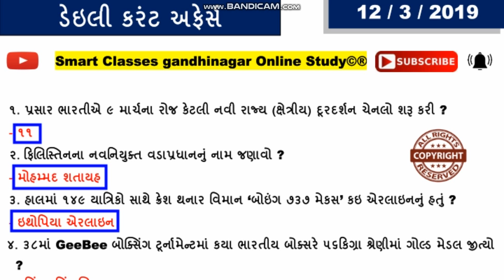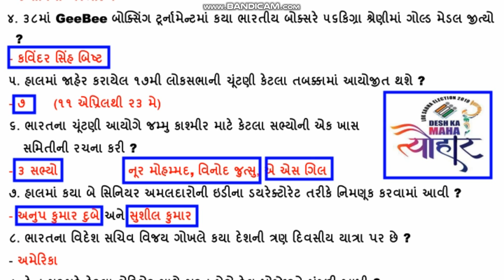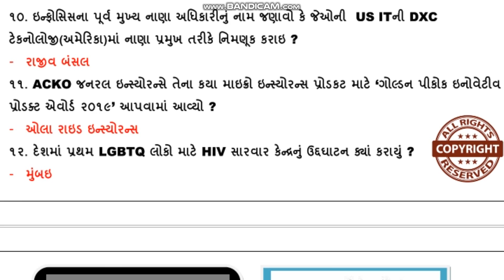12/3/2019 || smart classes gandhinagar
(ધોરણ ૫ થી ૧૦) તથા સ્પર્ધાત્મક પરીક્ષાની તૈયારી અંગે
નિયમિત પણે વિડિયો લેક્ચર જોવા આજે જ સબસ્ક્રાઈબ કરો અમારી ચેનલ